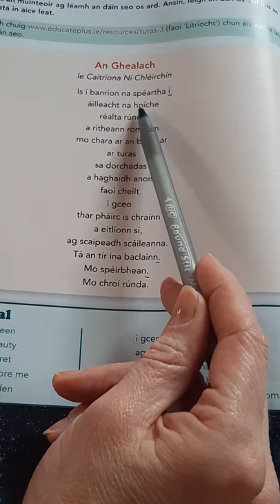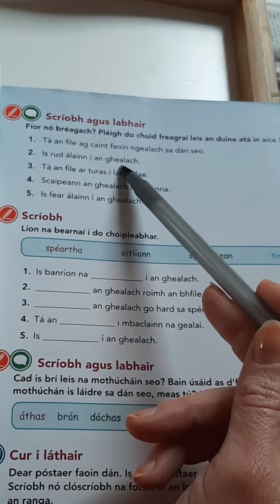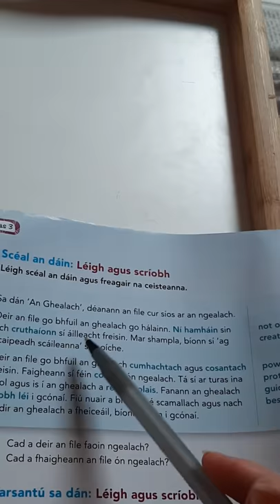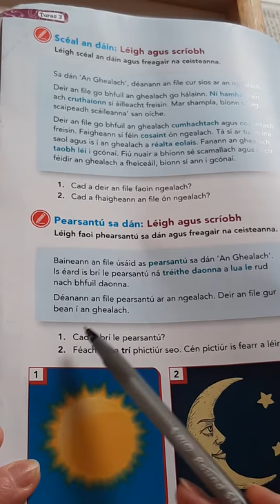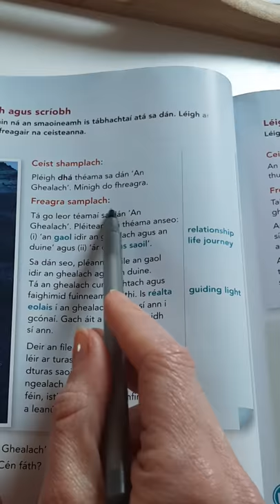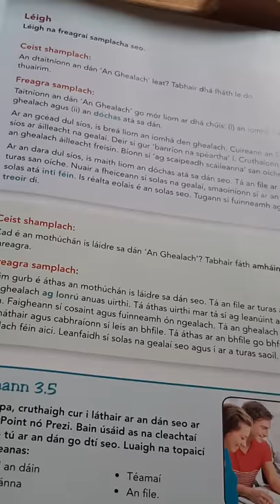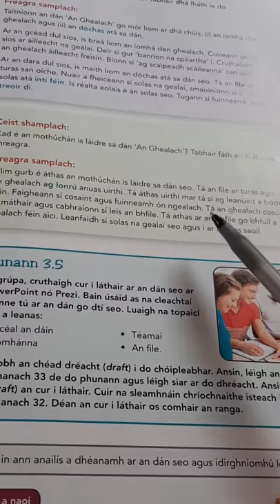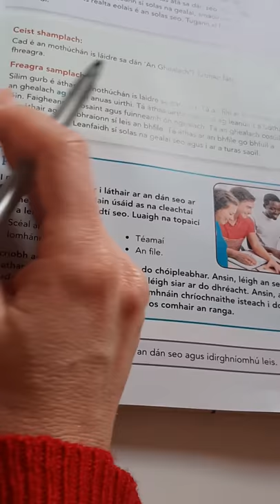An Ghealach - Tutorial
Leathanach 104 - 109